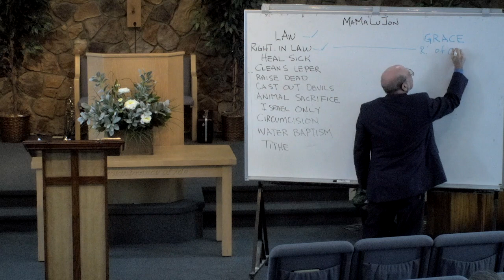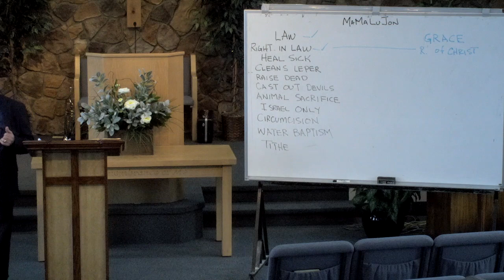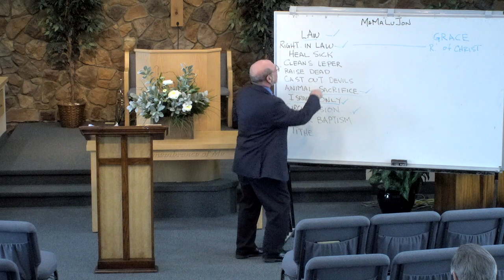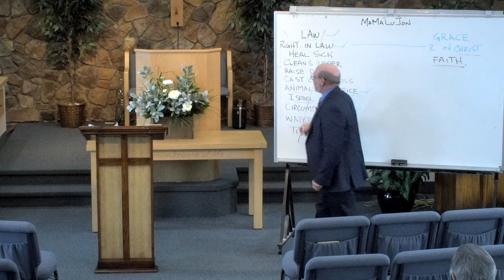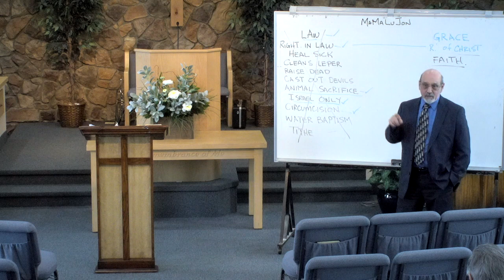MaMaLuJon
Speaker:  Karl Trimboli
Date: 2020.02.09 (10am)